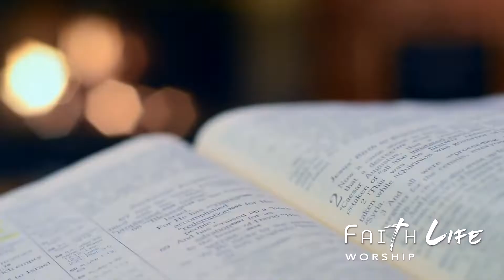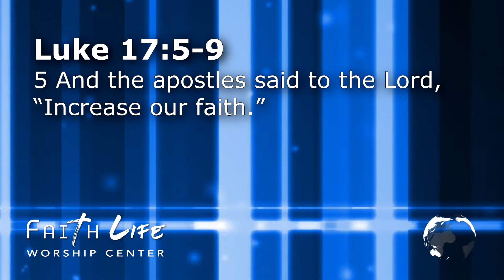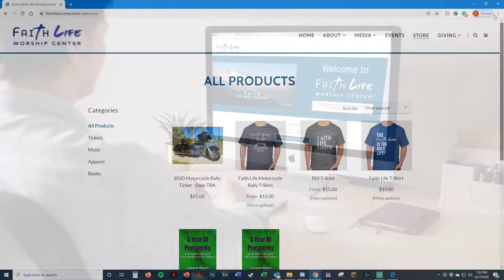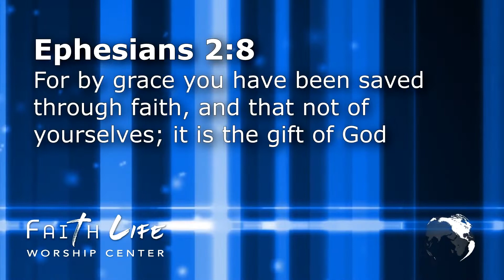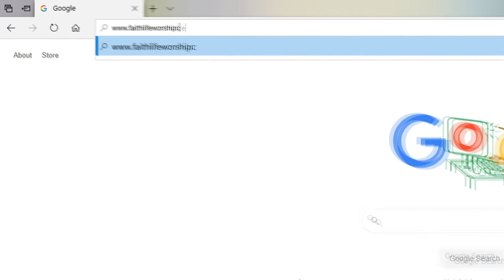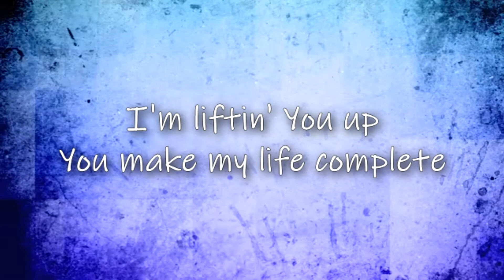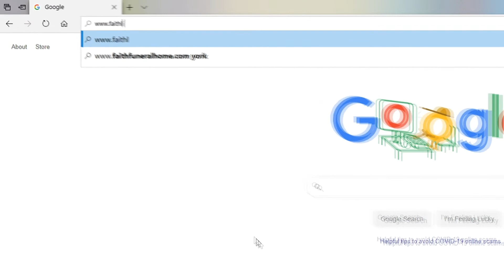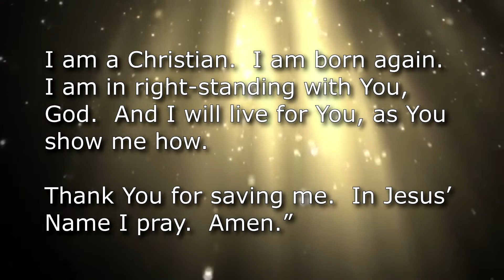FLWC TV | S01 - Ep09 | The Servant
From the archives of FLWC's television broadcast, Pastor Heath delivers a powerful revelation about faith. (Original airdate: August 22, 2020)

Naples, Florida
Pastor Heath Jarvis